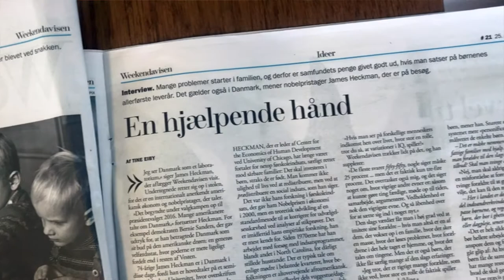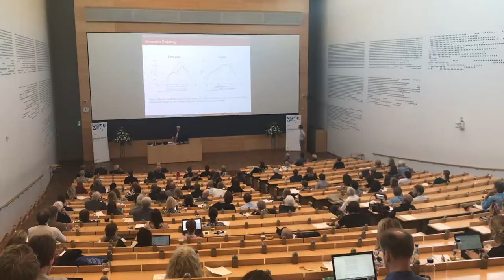MatchPoints Seminar 2018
The welfare state is one of the greatest achievements of Western societies. It provides income protection to the jobless and care for the sick and the old. Without it, millions would suffer from poverty and ailments. Therefore, it is also no surprise that voter surveys in Denmark demonstrate over and over again that voters prefer a solid and reliable welfare system to reduced tax payment.

Yet the welfare state is challenged. Rising costs and deep socio-economic changes such as globalization and automatization require us to answer new, pressing questions: How do we ensure equal opportunities for everyone in a globalized and skills-intensive economy? What are the political consequences if we fail? How do we best utilize automatization in public service delivery? What moral dilemmas do automated public service delivery present us with?

The MatchPoints Seminar 2018 brings experts from a variety of different fields together with welfare state practitioners to explore these and related questions.

This film is a short glimpse of the many talks, work shops and discussions, and you will meet the keynote speaker Professor James J. Heckman from the University of Chicago and professor Jørgen Elklit from Aarhus University and a few participants.